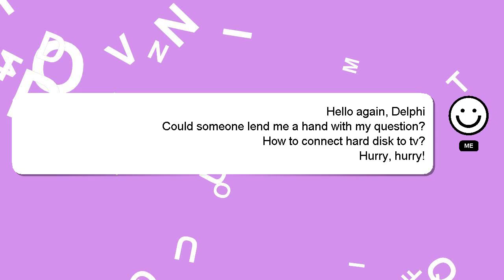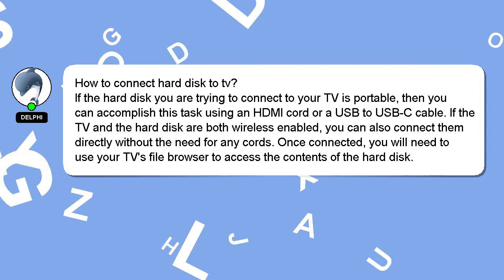How to connect hard disk to tv?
A brief presentation of myself, Hey, I am Delphi. I am at your disposal to help you with any questions you have. - How to connect hard disk to tv?

Your answer will be recognized and appreciated with a 'heart' from me.

*2 What we are experimenting :*